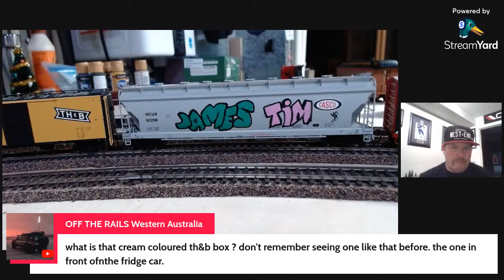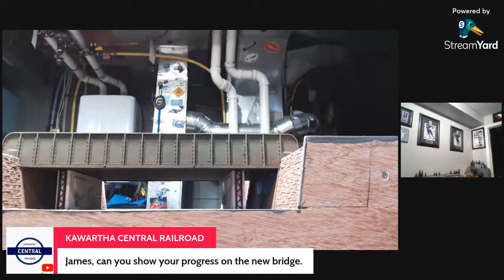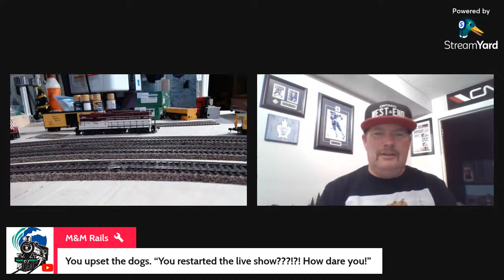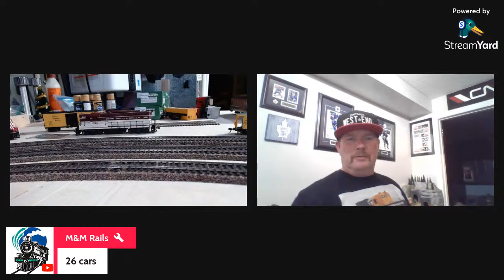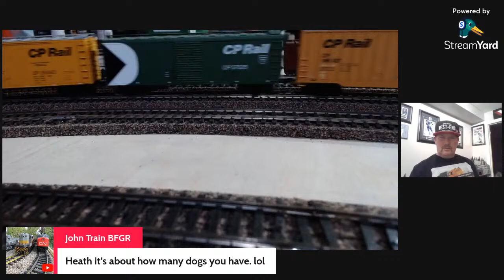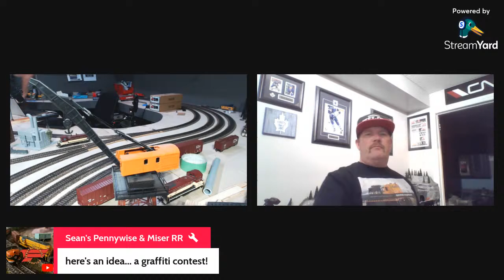Off Track Monday